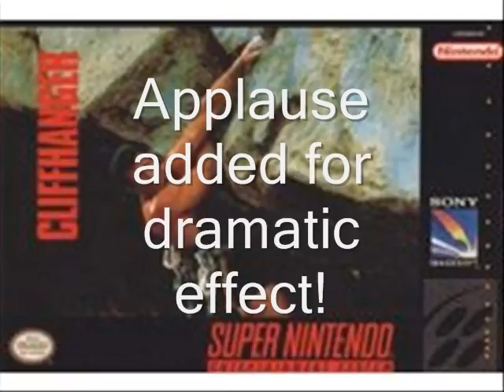The Easily Annoyed Drunken Gamer - Cliffhanger (SNES)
The Drunken Gamer reviews Sylvester Stallone's failed attempt at raking in money from suckers who had (or have) a bad habit of collecting crappy SNES games.